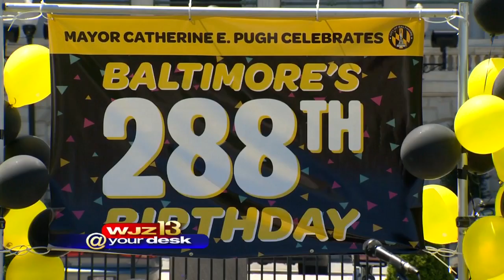WJZ At Your Desk: Morning Edition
Linh Bui Has Your Monday Morning Headlines